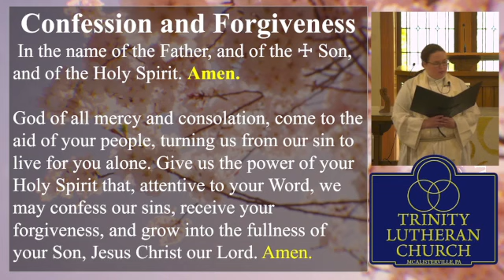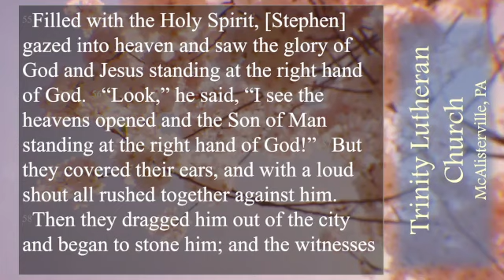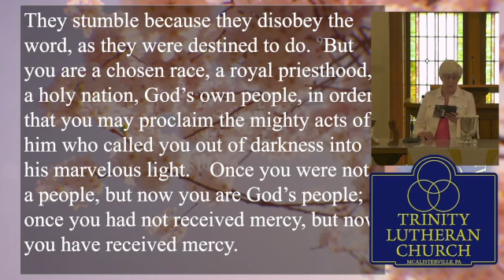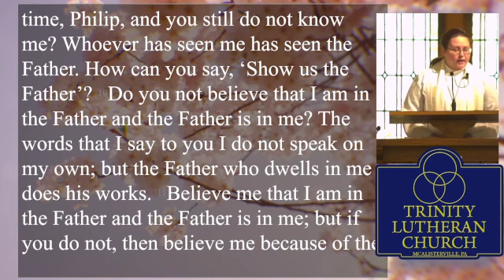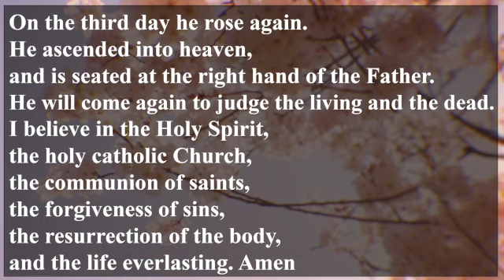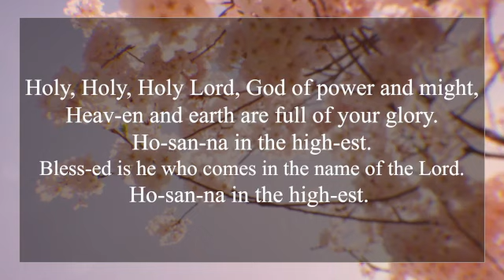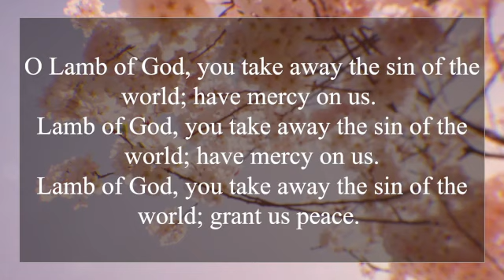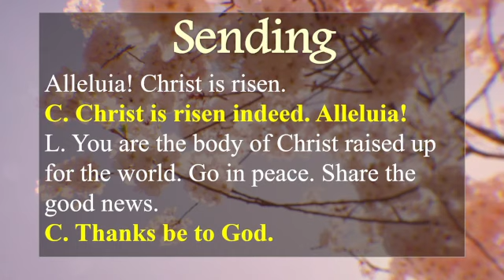Sunday, May 7, 2023 Fifth Sunday of Easter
Join us in Worship, as we continue to celebrate the fifty days of Easter, today’s gospel includes Jesus’ promise that he goes to prepare a place for his followers in his Father’s house. Our baptism commissions us to share Jesus’ mission in the world. As 1 Peter reminds us, we are a holy people, called to proclaim the one who called us out of darkness into light. In words and deeds we bear witness to the risen Christ—our way, our truth, our life.
Pastor Karen Word, Preaching

For more upcoming events and announcements, visit our Have a blessed Sunday!

TLC Mission Statement:
Proclaiming “Jesus is Lord,” Trinity Evangelical Lutheran Church, endeavors to grow and build itself up in Christ’s love, as each member, using God-given talents and resources, works to reflect God’s grace, to each other and the world.